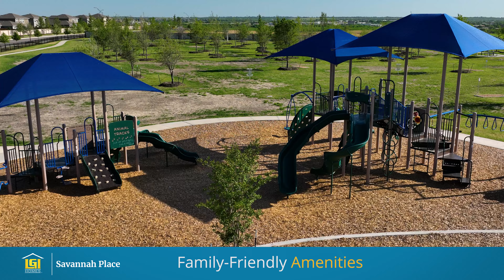News Homes at Savannah Place near San Antonio, TX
LGI Homes at Savannah Place features brand-new, upgraded homes for sale in San Antonio, Texas. Residents at Savannah Place will enjoy incredible, new construction homes complete with the latest designs and energy-saving features at some of the most affordable prices in the area. Homes in this community range in size from three bedrooms with two baths to five bedrooms with two-and-a-half baths.